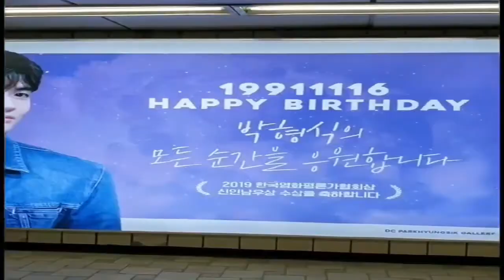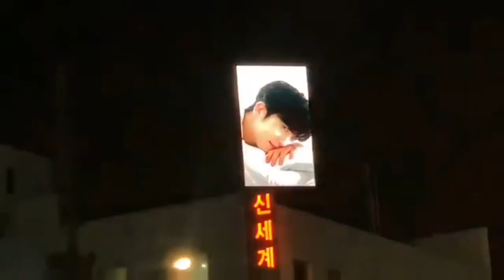ZE:A Hyung Sik Birthday ads (More)